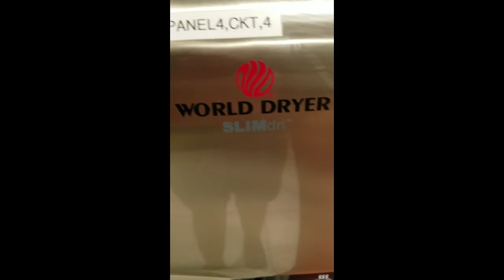World dryer Slimdri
World dryer Slimdri (2) at a fast food place. These dryers work ok. Very clean.